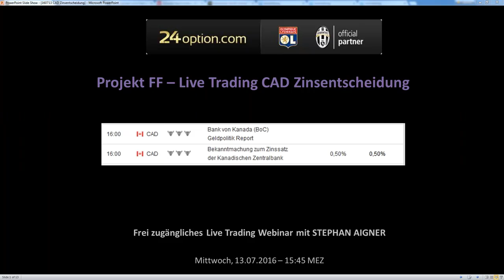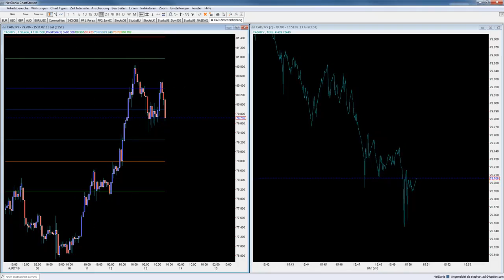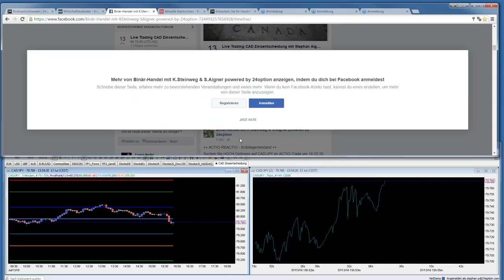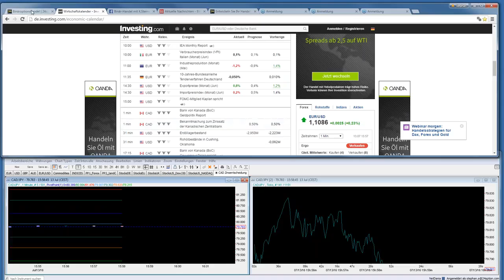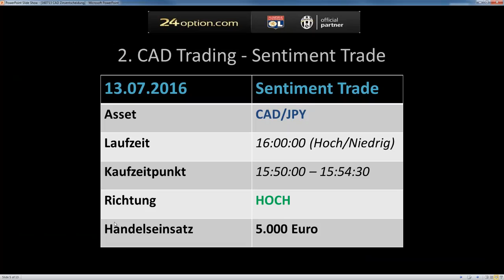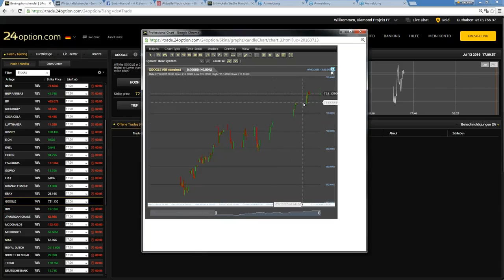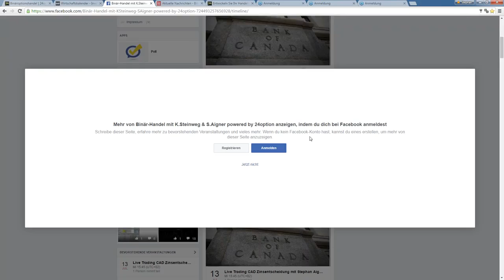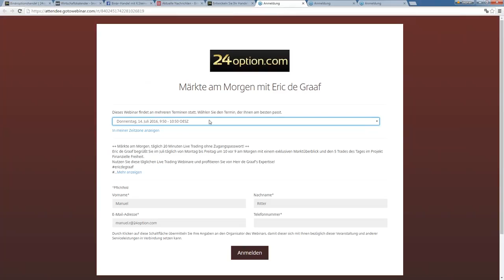11.550 € Rendite im VIP CAD Live Trading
Wir gratulieren allen Teilnehmern zu den sensationellen Ergebnissen im SENTIMENT und ACTIO Trade der kanadischen Zinsentscheidung!

Profitieren Sie aktuell noch von 6 Trades auf GOOGLE!!! Alles weitere zur technischen und fundamentalen Analyse erfahren Sie in der Webinaraufzeichnung!

11.550 Euro Rendite im VIP CAD Live Trading
11.550 Euro Rendite im VIP CAD Live Trading
11.550 Euro Rendite im VIP CAD Live Trading

binär handel, erfahrungen binär optionen, handel, binär optionen demokonto, binär optionen wiki, binär optionen strategien, binär optionen paypal, binär optionen demo binär optionen broker test